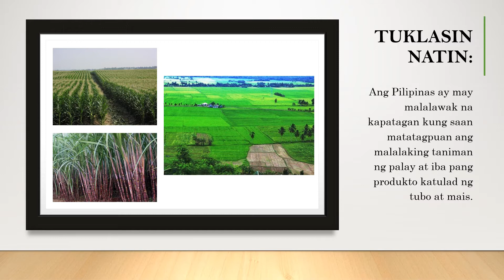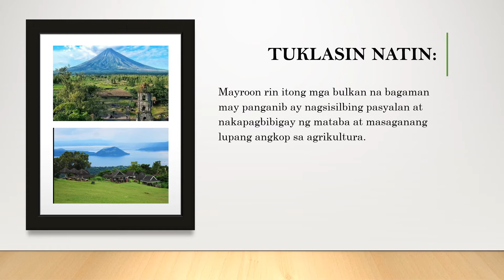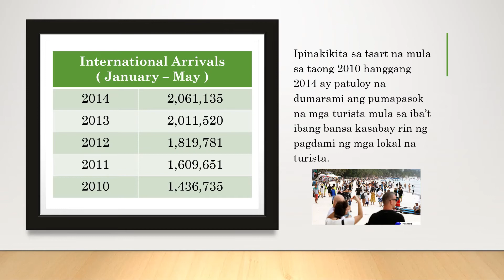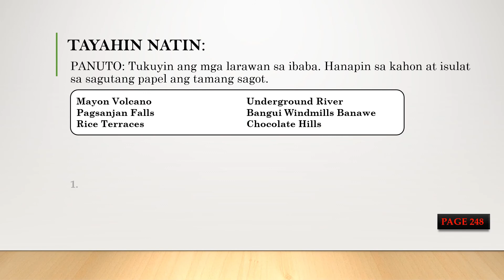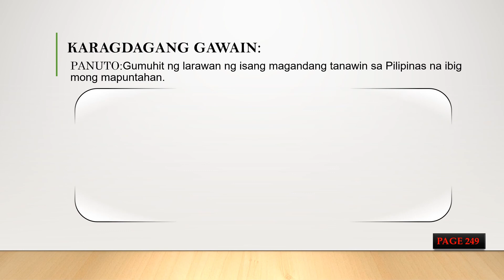AP4-ARALIN8-Kahalagahan ng Katangiang Pisikal sa Pag-unlad ng Bansa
Sa araling ito, inaasahang:
Naiisa-isa mo ang mga katangiang pisikal ng bansa
Naiuugnay mo ang kahalagahan ng katangiang pisikal sa pag-unlad ng bansa
Naiisa-isa ang mga kahalagahan ng katangiang pisikal tulad ng klima at panahon sa pag unlad ng bansa.
Naipaliliwanag ang kahalagahan ng katangiang pisikal gaya ng mga anyong-lupa at anyong-tubig sa pag-unlad ng bansa.
Natatalakay ang mga kahalagahan ng katangiang pisikal tulad ng populasyon sa pag-unlad ng bansa.
Nailalarawan ang kahalagahan ng katangiang pisikal tulad ng agrikultura at industriya sa pag unlad ng bansa.